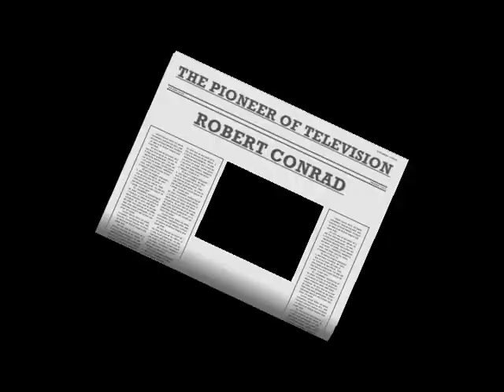Robert Conrad Pioneer Of TV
"The Wild, Wild West" TV series warp drived forward to the future with gadgets, villain's,  and some real cool U.S agents that made each episode unique in its own way. This was in the category of a western James Bond 007 on TV for it's day and still to this day makes TV escapism fare for us. Enjoy the interview with the main character Robert Conrad that played the super secret Agent James West.  P.S. Like all great things in life, they must come to an end, but will be remembered in our minds forever! A special production for a special friend. Mark